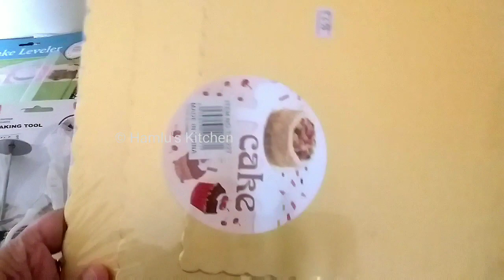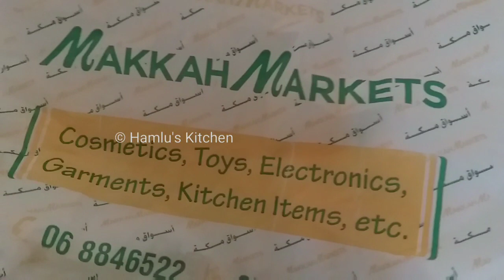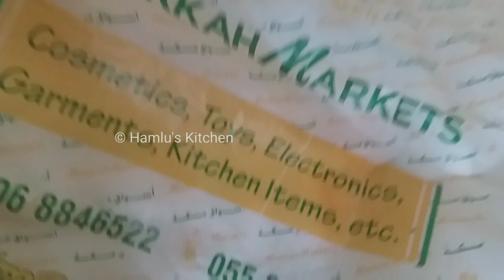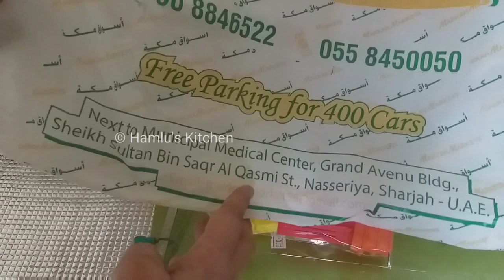Cheapest Shopping in Sharjah UAE!||Budget shopping|| Baking tools in Sharjah